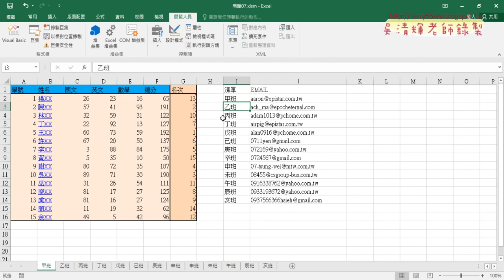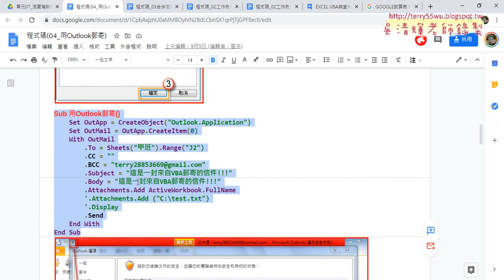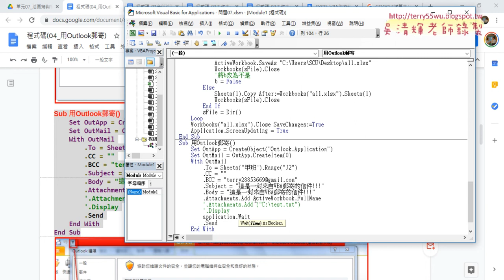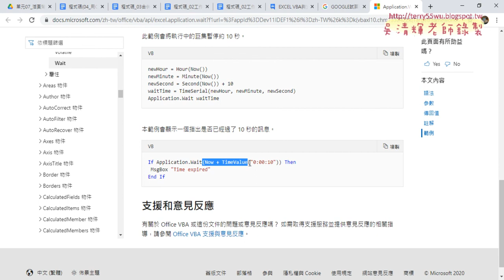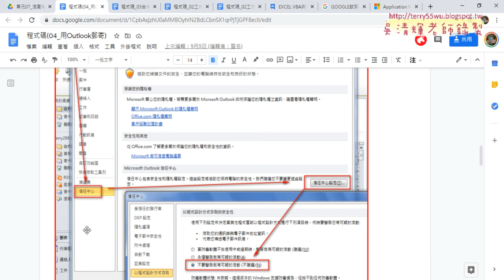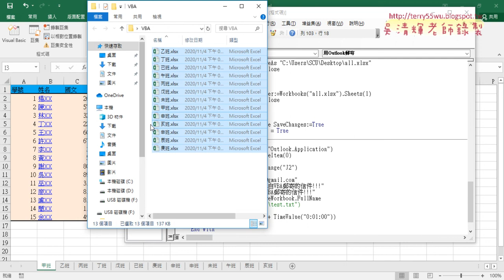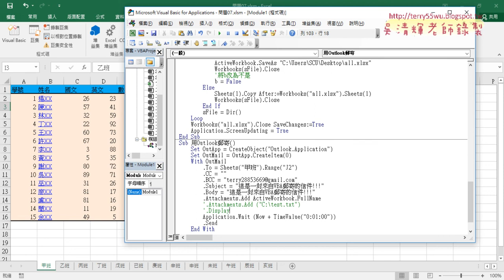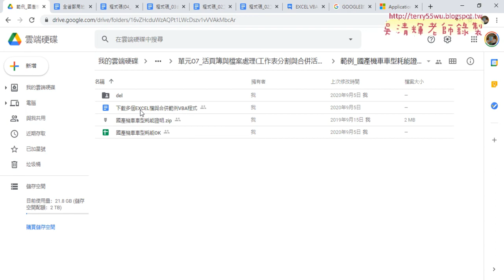08 用Outlook郵寄與讓程式暫停